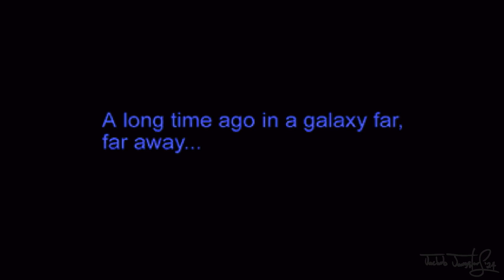N64: Star Wars - Shadow Of The Empire (1996) Part 1